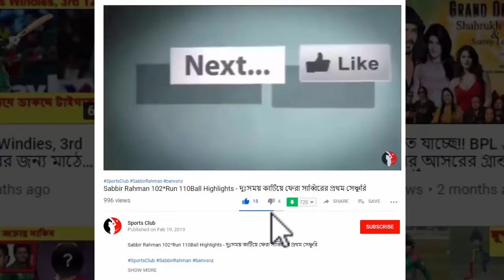West indies বিপক্ষে Bangladesh সম্ভাব্য একাদশ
My Popular uploads Top-3 Video Link

Buy This Amazon Products

1/Huawei Mate 10 Pro

2/800D DSLR Camera + 64GB SDXC Memory Card

3/Google Pixel 2 XL Unlocked GSM/CDMA (Just Black, 64GB)

bd sports news today,
bangladesh cricket news today 2018,
খেলার খবর নতুন,
Bangladesh cricket news update 2018,
Bangladesh Cricket update News,
Cricket Score,Cricket News,Today Cricket,Bangla Cricket,bd cricket news,
Latest Cricket,bangladesh cricket score,Bangladesh Cricket,cricket sport,
online cricket, cricket scorecard,cricket update,breaking news,
sports news,sport,latest news,breaking news,latest sports news,top news,
news sports,sports news headlines,today's sports news,sports articles,
sport new,sports news of today,sports news cricket,,sports results,
sports today,sports news articles,sports news latest,sports update,
sports headlines,sports news,recent sports news,